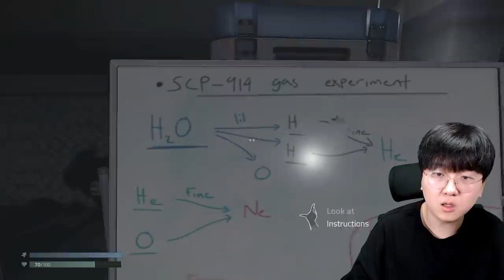SCP들의 실제모습?! SCP-173이 변했다....?! 뭐야 이거 ㅠ ㅠ [ SCP 유니티 ] l 휴지(HueZ)